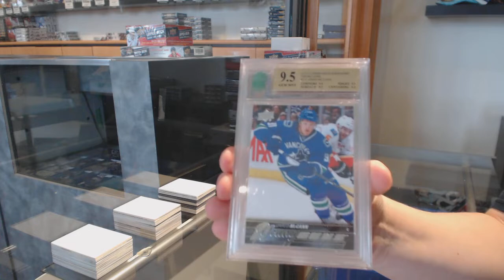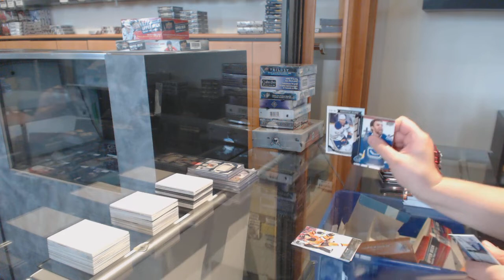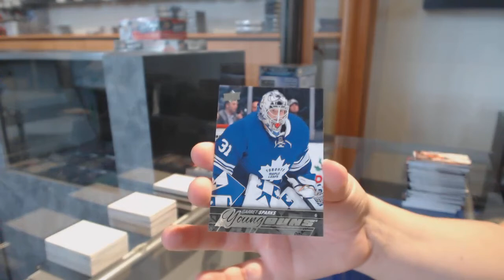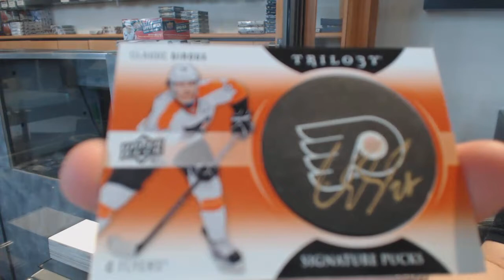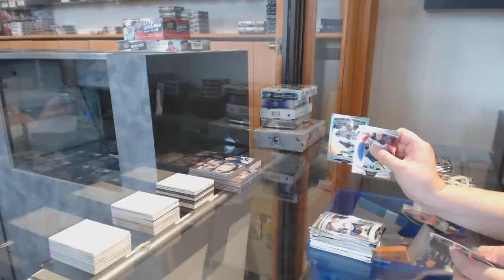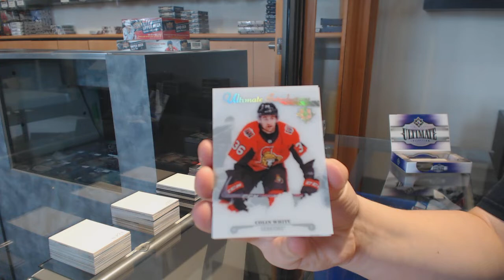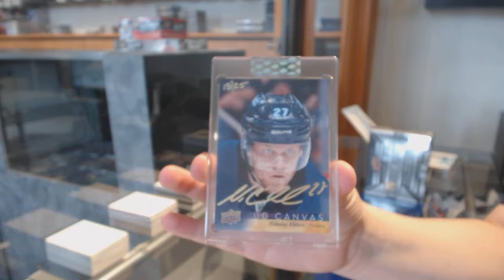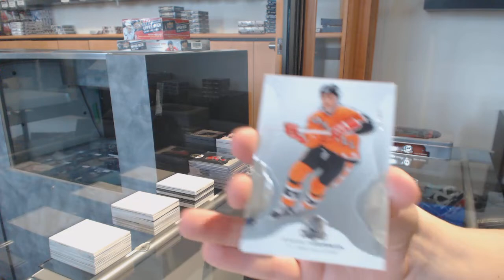Saturday Stacked Mix Hockey Box Break With 16-17 The Cup - C&C GB #11,221